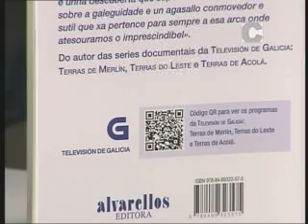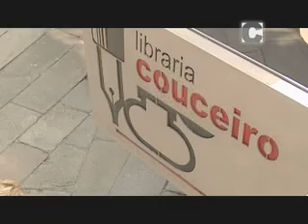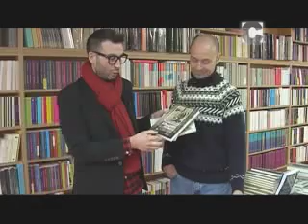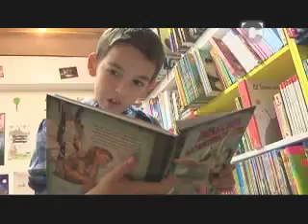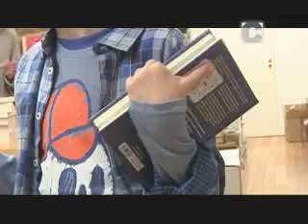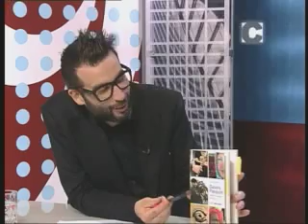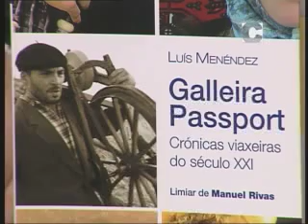Santiago Sí 10/02/2015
O xornalista Luís Menéndez presenta o seu libro "Gallaeira Passport. Crónicas viaxeiras do século XXI". Ademáis, coñeceremos a Hugo Lucía Romero, un neno que devora novelas. E Pablo Couceiro recomenda varias publicacións recentes en galego.